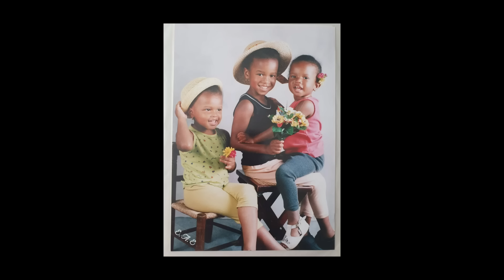BASF. Das Klima verändert sich. Wir uns auch.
Und es sind vor allem die Menschen, die den Wandel für das Klima aufhalten können.

Alysées Geschichte – Jede kleine Aktion bringt bedeutende Veränderungen. Und immer tragen Menschen hinter den Kulissen dazu bei, dass Klimaschutz oberste Priorität hat. Denn neben großen Projekten zur Senkung der CO2-Emissionen wie unseren Wind- und Solarparks, der Elektrifizierung unserer Fabriken und der Unterstützung unserer Kunden bei der Verringerung ihres CO2-Fußabdrucks leisten auch unsere Mitarbeiter:innen ihren Beitrag zum Klimaschutz. Rund um die Welt sind sie voller Leidenschaft und Engagement bei der Sache, um den Wandel in unserer gesamten Organisation zu unterstützen. Wir nennen sie unsere „Change Maker“ – und in dieser Film-Serie lernen Sie sie kennen.

Da ist zum Beispiel Alysée aus Paris – wie immer mit dem Fahrrad unterwegs! Die Begeisterung ihrer Schwestern für Nachhaltigkeit ist auch auf sie übergegangen. Jetzt gibt sie ihre Leidenschaft an die nächste Generation weiter. Denn Einstellungen können sich ganz einfach ändern. Voilà!